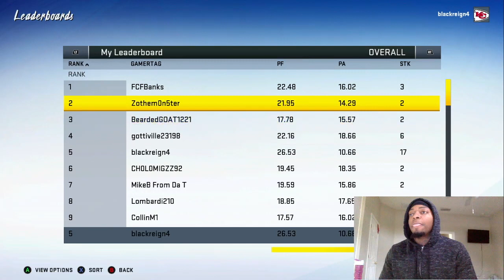#1 Madden Record in the World: Adjustments to Shutdown Wildcat offense!!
XBOX: Blackreign4
PS4: ytBlackreign4

Edits by: Blackreign4 and VperLeakz
Thumbnail by: Blackreign4

Madden20
EASports
1
Top100
Football
Blackreign4
Blackreign
Chiefs
Stretch
5wide
tripsTE
offense
Blckreign
Blackreign4
Blackreign4 Madden
Madden 20
Madden 20 Regs
Best record ever
Wins
Losses
1000 wins before 100 losses
1100 wins before 100 losses

Rams
Los Angeles
Aaron Donald
99
Cooper Kupp
Jalen Ramsey
Wildcat offense
Wildcat defense
Best Wildcat
Best Wildcat defense